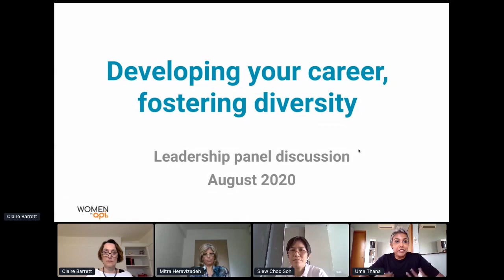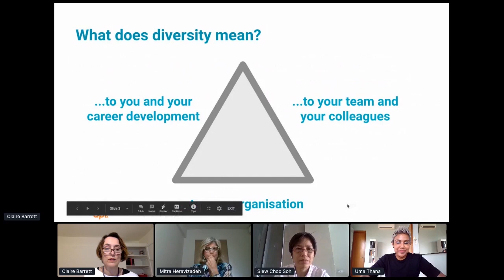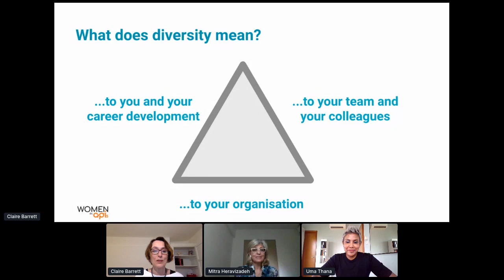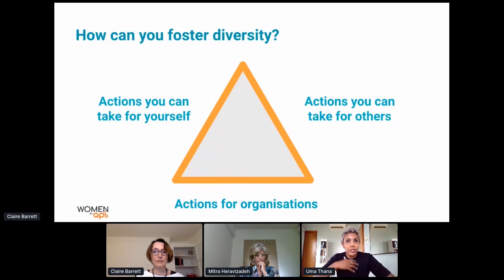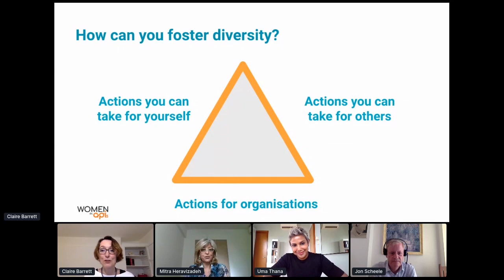Apidays LIVE Singapore 2020 - Developing your career, fostering diversity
Developing your career, fostering diversity
Panel: Dr Mitra Heravizadeh (Head of Architecture RPBW Technology, Standard Chartered), Siew Choo Soh (MD Group Head of Consumer Banking and Big Data/AI Technology, DBS), Uma Thana Balasingam, VP Partner Business (VMware) & Chapter Lead, Lean In Women in Tech